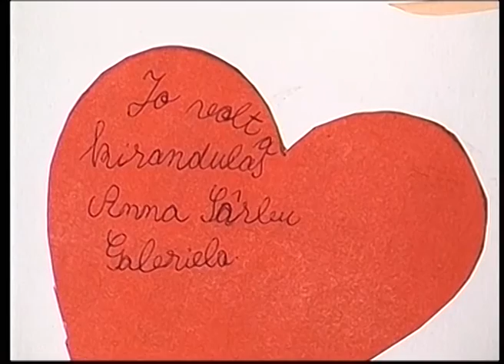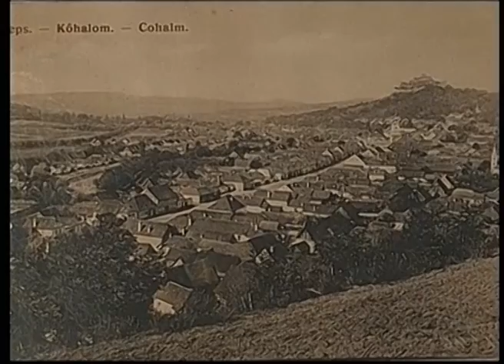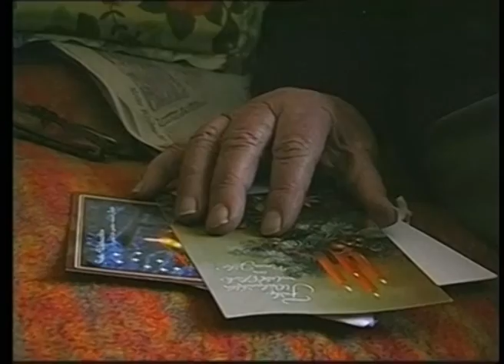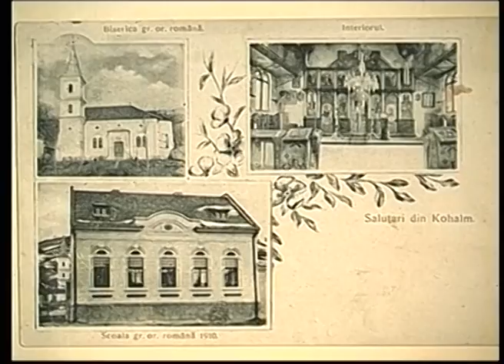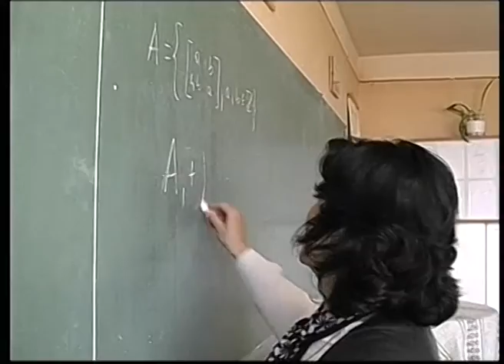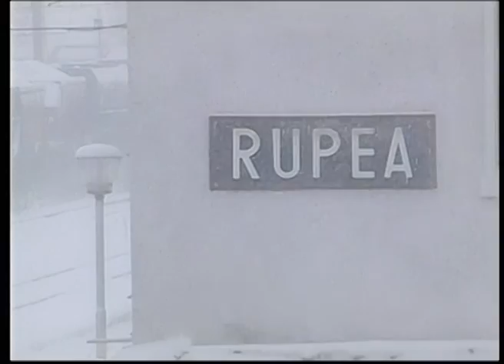Reps,Rupea,Kőhalom!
Egy dokumentumfilm a 9o es évek végéről, egy erdélyi kisvárorsról, ahol valamikor háromnyelvűségben éltek az emberek. A film televízióban nem volt látható.